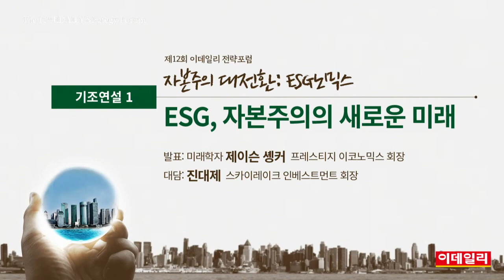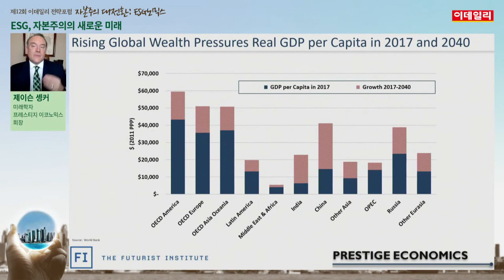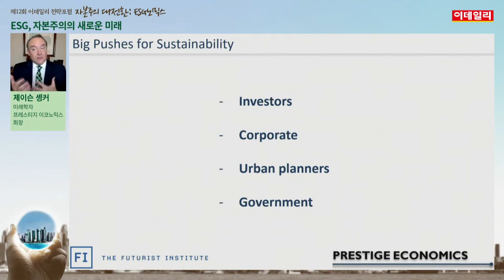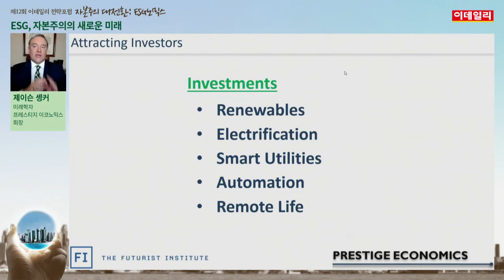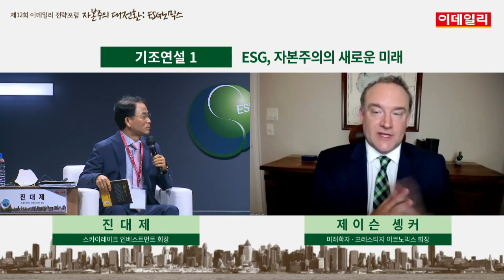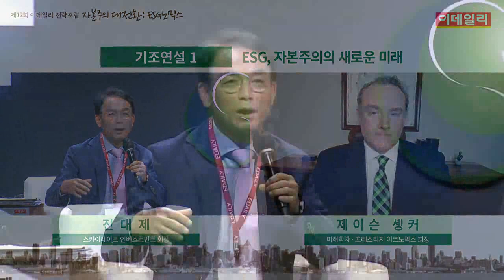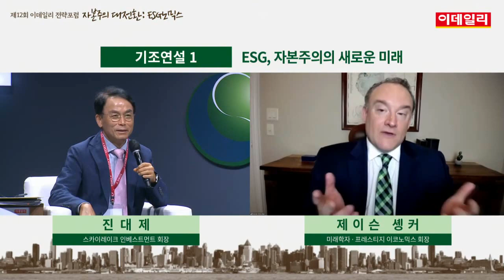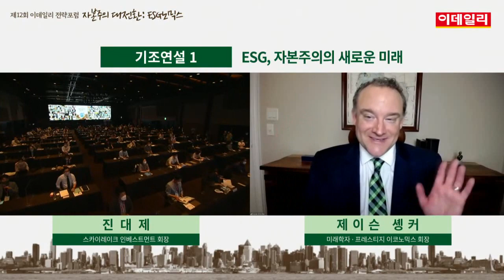ESG, 자본주의의 새로운 미래_제12회 이데일리 전략포럼 (20210624)